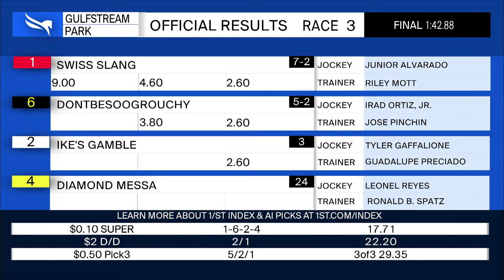Gulfstream Park February 7, 2024 Race 3